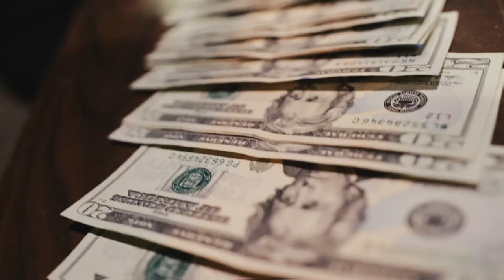ACE LAFLARÉ - NO HOOK (Official Music Video)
ACE LAFLARÉ - NO HOOK

Mass Parallel is a music collective based in Rochester New York. Focusing on releasing hard-hitting hip-hop and alternative music from the local New York area.

Directed by Jathush Vivek

Produced by Julius G.
Edited by CozeyJay

Lyrics:
If he wanna talk at his neck like a fizz and a cola African boy bars ill no Ebola, in the rap game imma run it like controller, like my bitch's yellow bone like the wife of homer, back then bitch's said I was a  lame lil stoner, now I trap and get pay imma make it to that foreign see butterfly doors nigga imma get the Sorin   Sorin Sorin

No hook on this shit and see I’m wavy like a fish you can call me Mr lays cause I’m working for my chips you a clown ass nigga should of did the movie IT, and I'm walking like the shit gotta keep toilet, see I’m trappin everyday with my brothers like I’m Mitch, gotta chill babygirl why u always through a fit,, man that pussy so good got some magic like a witch,

fake ass niggas changing up you a manikin, get it everyday run it up like a stallion, I do these drugs and get money I balance it,

they say money talk  nigga mines bark,
Talkin all that shit ya money lookin Kevin hart,
Finna get to my goals like a target I’m the dart
And I gotta keep it going fast lane can’t restart
Man, you know a nigga got dem fiends coming like da mart.

Now I only see loyalty all that fake shit man I nearly went blind i am the leader like Optimus prime, I transformed my money I started with dimes, and I kept it going like I don’t got time, like the coffee beans man I’m staying on my grind. And I’m never gonna stop till my momma see my shine

What you niggas talking bout do what to who? Big dawg I ain’t backing down, back den I was broke man I couldn’t make a dub now I’m selling hella pack in town, fuck a nigga  fuck a birch if u ain’t my fuckin bro  Ion care if you not around, I’m AceLafalre when I enter the game imma start it like an inbound.

Boy this real rap, I’m not like you niggas and y’all are not that, any situation nigga imma go adapt and I taught my self everything Aint never had no dad, but fuck that shit man I put it in the past,, brothers always had my back call it shoulder pads, now ya better pay attention get sum game like a class, do you dirty once betta leave em in the ash, and I had to learn my lesson man these niggas left me bad, stack paper, fuck bitch's, with My squad now they mad, imma show ya who I am all the time like a add, bar for bar in my raps I don’t got a kit katt, in my bag all night like Saint Nick back, don’t say nun back man just keep a stack, yous a bitch no respect, come for me I don’t lack, I’m Macqueen on the trackman I’m rappin so fast